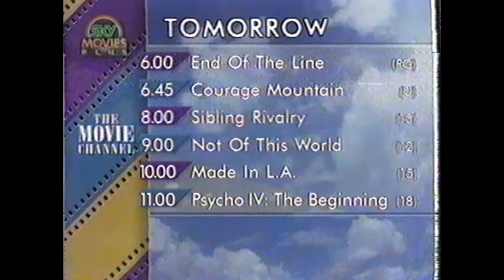Sky Movies Continuity 1991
Includes trailers for Courage Mountain, Sibling Rivalry, Made in L.A and Psycho IV.